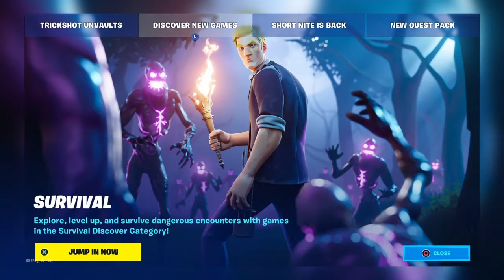Hunting Rifle Unvaulted!